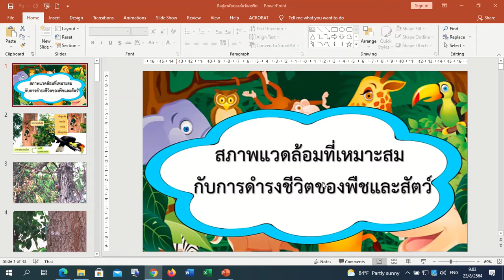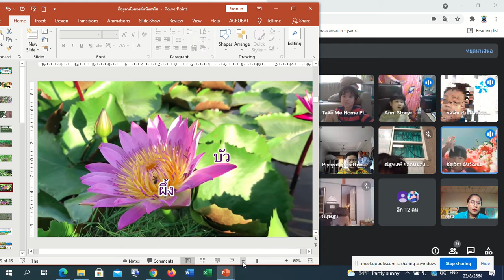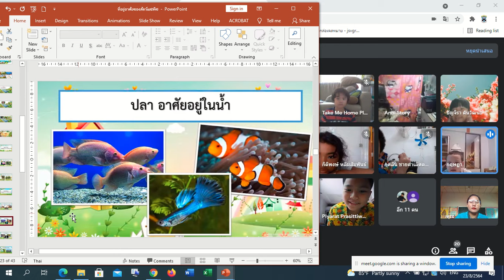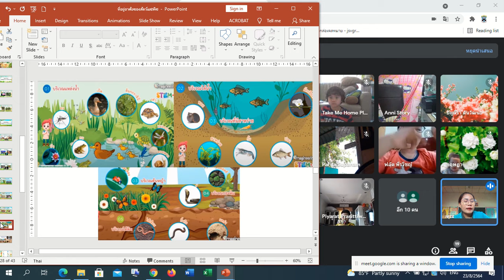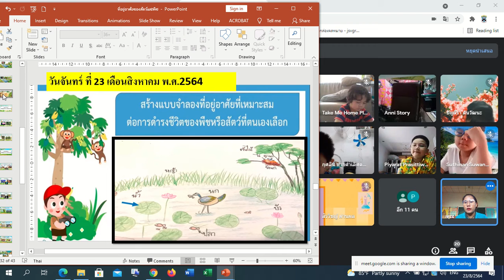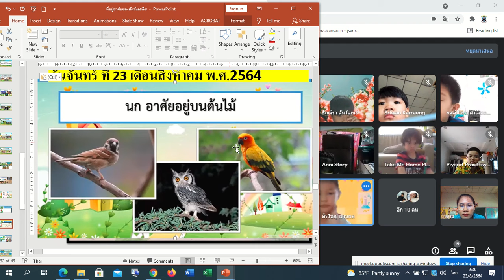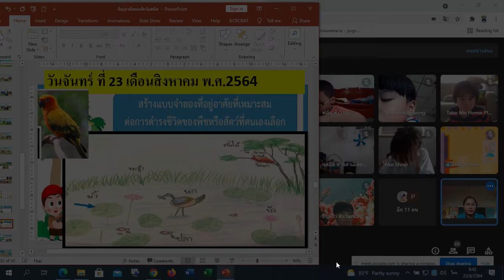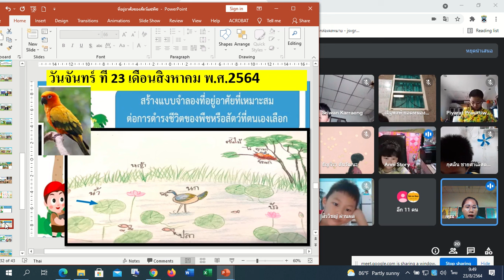🎒🎒1/2 วิทยาศาสตร์ Google Meet : Learn @Home Project การเรียนการสอนชั้นประถมศึกษาปีที่ 1